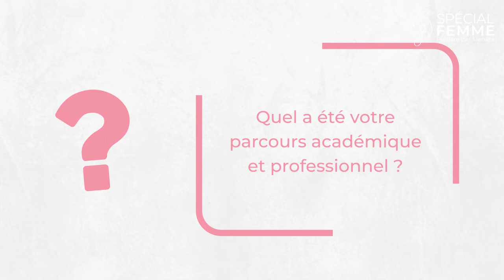Doha Magguilej : "Il y a des femmes qui innovent dans le secteur de la tech"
Dans le cadre de la journée internationale de la femme, Menara a préparé une série de sujets pour rendre hommage à la femme dans toute sa pluralité, en partageant leurs divers parcours.
Dans cette vidéo, découvrez le portrait de Doha Magguilej, fondatrice de Skwiq et chercheuse en intelligence économique et stratégique.